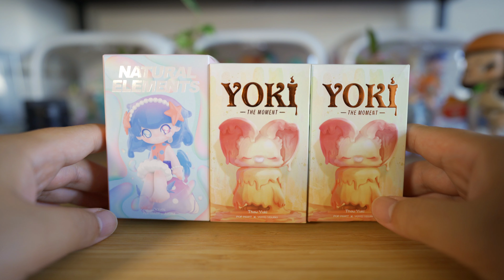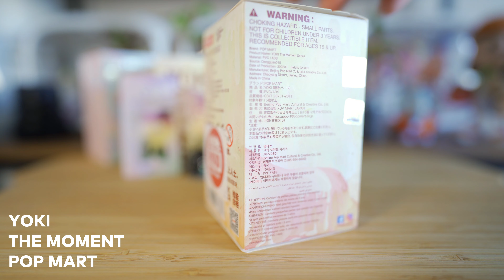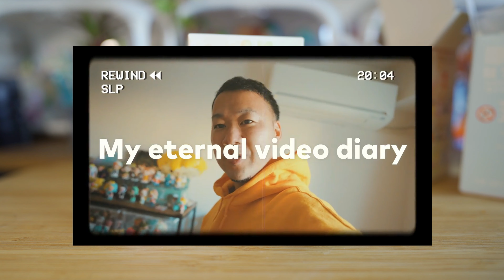【POPMART】ポップマート 追加で開封！ AZURA アズラ / YOKI 最新シリーズ UNBOXING VLOG【Episode_478】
ポップマートVlogまとめました！↓リスト

2020.4 my vlog stated.